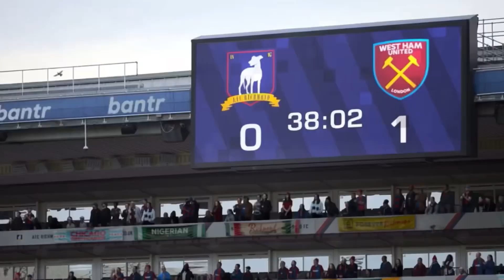Colin’s Journey pt 52: The other team scores (Ted Lasso 3x12)